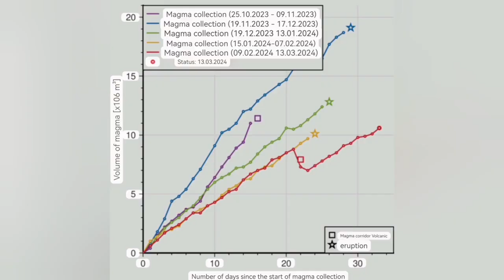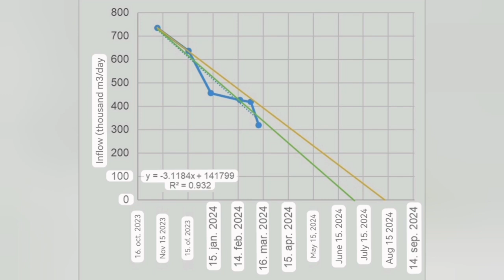Two Icelandic Geologists: Svartsengi Eruptions End By Late Summer, Iceland Volcano Update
It is clear that there is a magma tunnel under the Sundhnúks crater series, but a magma tunnel is simply a fissure filled with about 1150 to 1200 degrees of hot basaltic magma. What do such corridors look like? In the Tertiary bluestone formation in Iceland, a large number of basalts of this type are found. Here in the picture is one such, but it cuts ancient lava layers on the northern side of Snæfellsnes. Notice that the passage is multiple. On the left you can see at least six vertical layers. This vertical layering occurs because when hot magma flows up the fissure, the magma cools on contact with the surrounding cold rock, and then a vertical 5 to 10 cm thick slab of solidified basalt forms at the far end of the passage. When the next eruption occurs, another disc is formed inside, and then one after another. There have been six eruptions in the Sundhnúks crater series since November 2023, and the corridor that runs beneath it undoubtedly has such craters as the picture shows. As a result, the passage narrows little by little, and thus inevitably reduces the flow to the surface.